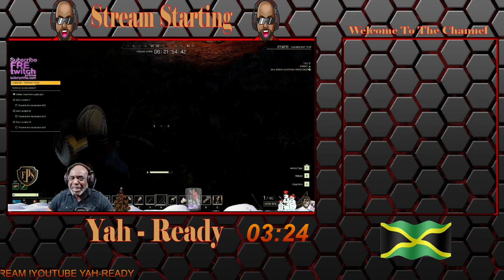🎩more investigations Chat 🎩 you must play your part ---- 🎩YAH-READY 🎩